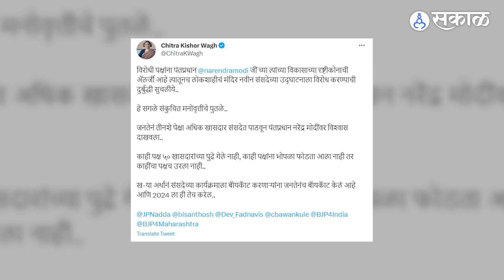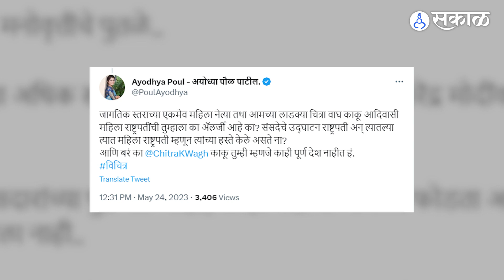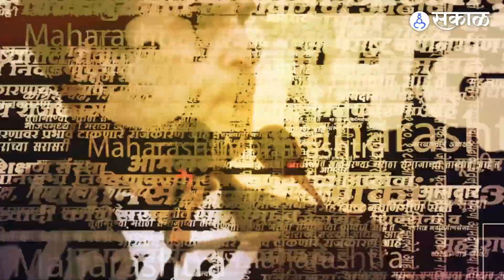Chitra Wagh आणि Ayodhya Poul या दोघींमध्ये नव्या संसद भवनावरुन आरोप-प्रत्यारोप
नव्या संसदभवनावरुन  महाराष्ट्रात आरोप-प्रत्योरोप सुरु आहेत. याचविषयी बोलताना भाजप नेत्या चित्रा वाघ आणि शिवसेनेच्या नेत्या अयोध्या पोठ यांच्या ट्विटर वॉर रंगल आहे. काय झालयं नेमकं यांच्यात वादात जाणून घेऊयात व्हिडीओच्या माध्यमातून.